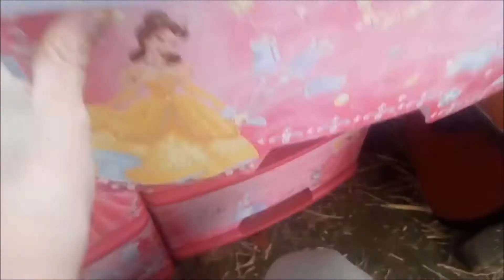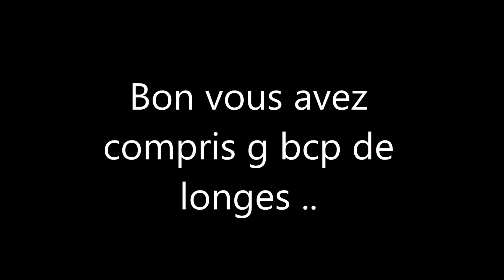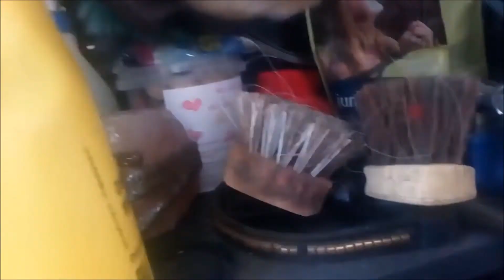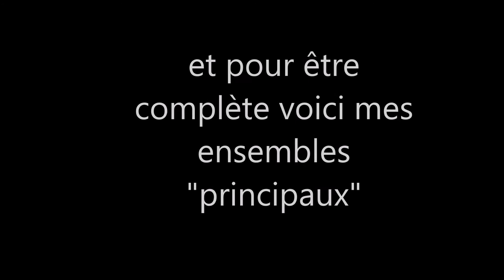SELLERIE TOURS ! présentation de la sellerie et du materiel + ensembles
Présentation :
je m'appelle Flavie
je suis née en 2003 et aucun galop
je suis belge et je monte à cheval depuis mes 3 ans
Dr*essage / Saut en liberté / extérieur / Travail a Pied /plat et équitation dite "éthologique"
logiciel : movie-maker, kizoa et youtube editor

mon cheval : sioux
c'est un hongre paint horse; de robe pie baie brun né en 2001

rezio (pas à moi)
c'est un hongre de robe alezan et de race trotteur français né en 2007
pioupiou(pas à moi)
c'est un hongre de robe alezan crins lavés de race shetland né en 2007

démon (pas à moi)
c'est un hongre de robe rouan de race shetland né en 1994

cancy
c'est une jument de race anglo-arabe de robe baie né en 2003 qui n'est pas à moi

caramel(pas à moi)
c'est une hongre de race shetland de robe alezan né en 2007

dumbo (pas à moi)
entier âne gris né en 1995

grison
hongre âne gris né en 2015

Opale
hongre pur-sang noir né en 1992

Rinconero (cheval de mon père et ma soeur)
étalon gris clair (blanc) PRE né en 2001

Snoopy
hongre mini-shetland né en 1995 pie noir

site http: //unponeydanslanature24.webnode.

cheval annonce : siouxpiouetdem